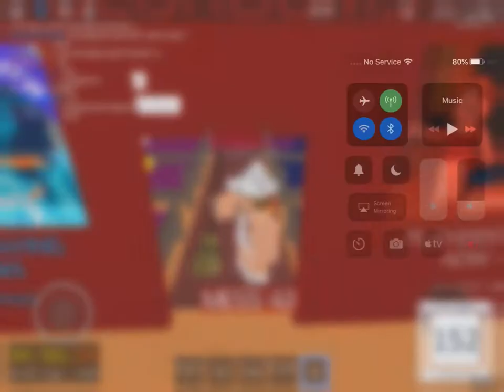roblox exploring the queens kingdom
Come join this game if u want